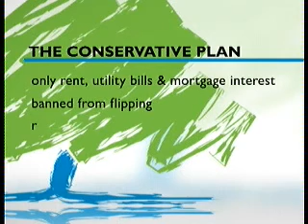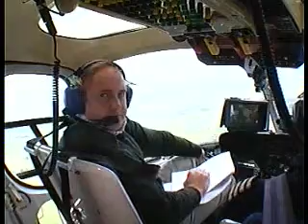David Cameron tells MP's to pay back money or be sacked